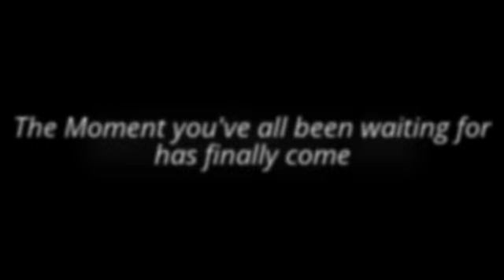LACHINIO - MONTAGE #6 - SARPBC